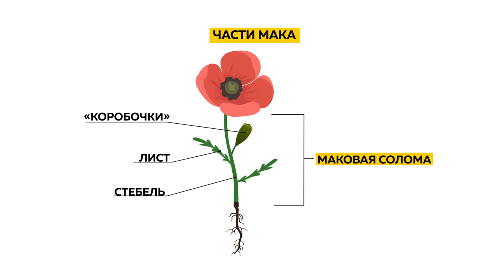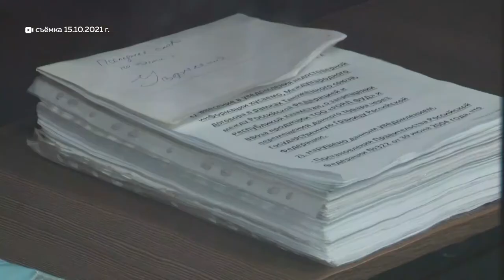В России и у нас в регионе все чаще приговаривают к колонии за продажу пищевых маковых семян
Семена пищевого мака не вызывают наркотического опьянения. Об этом смело заявляют ученые Алтайского медицинского университета. Тем не менее в России, в том числе и у нас в регионе, все чаще приговаривают к колонии за продажу пищевых маковых семян, которыми мы посыпаем булочки. Подсудимые и уже осужденные то и дело заявляют о сфабрикованности дел. Но их не слышат. А накануне в колонию отправили Сергея Серенко, Юлию Серенко и Дарью Битюцкую за контрабанду наркотиков. Всё – из-за кондитерского мака. Валентина Аскерова с репортажем о том, как расплачиваются, казалось бы, за безобидную специю